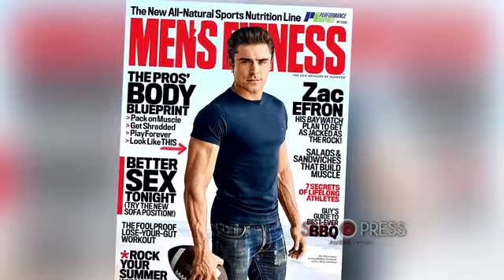Zac Efron enseña cuerpazo y revela su dieta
El cuerpo de Zac Efron es definitivamente uno de los más envidiados de todo Hollywood. El actor lo mismo despierta pasiones entre el público por su físico que admiración por su capacidad de mantenerlo, incluso cuando el ritmo de trabajo se vuelve frenético. Por eso, la revista Men´s Fitness lo ha escogido para su portada de junio, que ya está a punto de llegar a los quioscos.

Zac luce cuerpo y músculos, con ropa y sin ropa, pero además comparte sus mejores consejos con los lectores aficionados al deporte que quieran seguir su ejemplo. Su rutina, perfecta para el verano, llega en el mejor momento, con la promoción de la película de Los vigilantes de la playa, en la que participa y muestra encantos.

Para ponerse así ha bajado el coeficiente de masa corporal hasta solamente un 5%, confía en su entrenador personal, de nombre Patrick Murphy, que lleva 12 semanas preparándole. Sin embargo, la clave según el actor es comer bien: "Lo más importante que he aprendido en cuanto a la dieta es evitar las comidas procesadas y tomar alimentos orgánicos en la medida de lo posible", asegura.

En su rutina alimenticia, baja en carbohidratos y rica en proteínas y agua, no falta el aceite de coco. En cambio, no hay nada de químicos. No es de extrañar que con esa filosofía sana y ese cuerpo, esté dispuesto a salvar a náufragos y bañistas incluso en la gran pantalla.